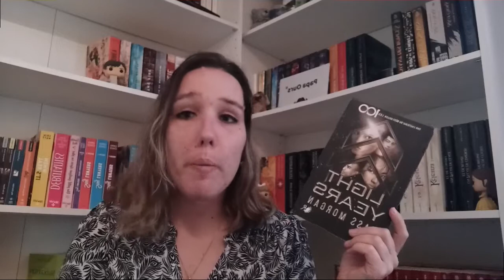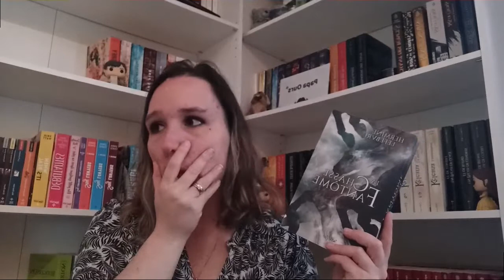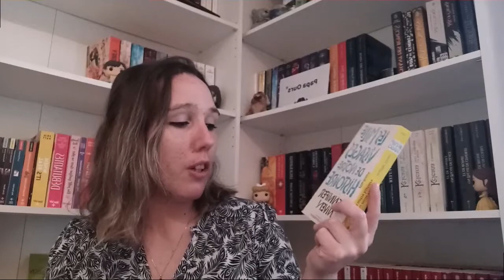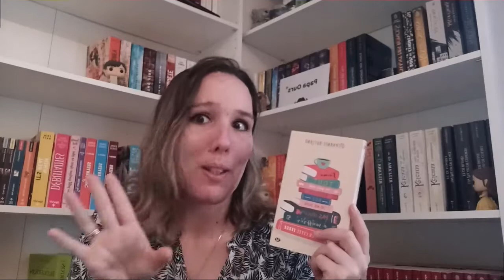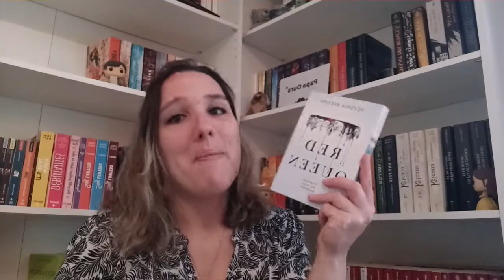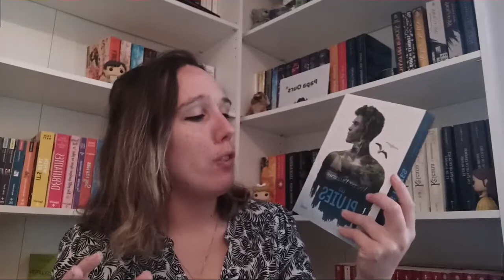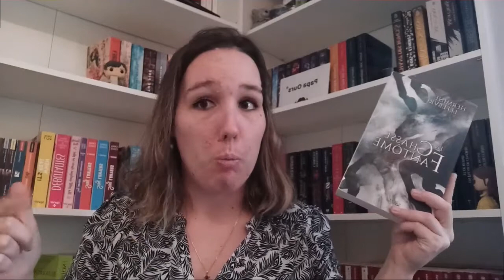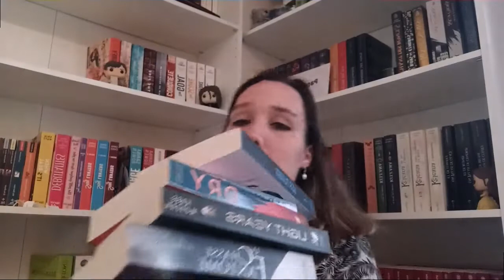#320 MA PAL ESTIVALE 2021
Hello, aujourd'hui je vous partage ma pal estivale , ce coup-ci c'est moi qui ait voté, car pas assez de votés lors de la dernière pal. J'espère réussir à lire les 5 😁